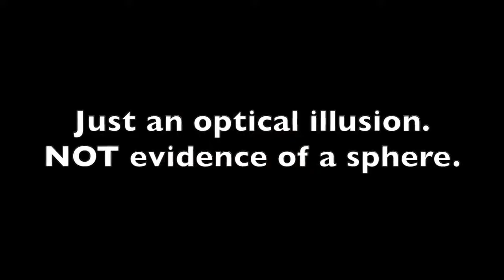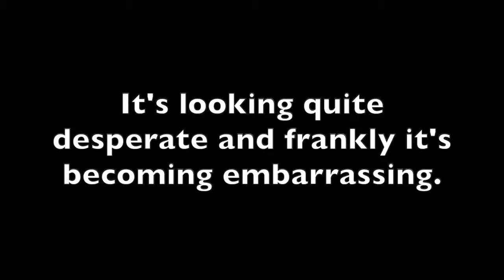LA Rams player asks Neil Tyson about Flat Earth ✅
Mirror Let's go Neil.  We are waiting to debate you live.  Your game is over.